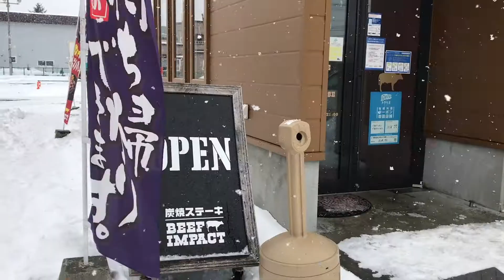炭焼きステーキ BEEF IMPACT 平岡 r030210wed